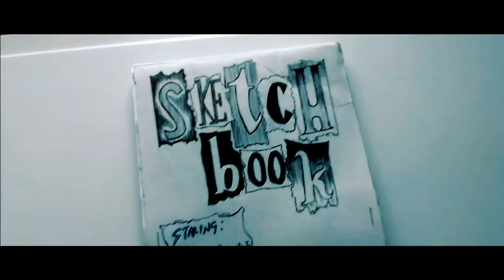100 HEADS in 10 DAYS CHALLENGE! | oopsie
today i draw 100 heads in 10 days (kinda)

PS...this is only part 1...parts 2 coming soon.

this was kinda cool to do because i used NOT draw faces ...coz i was scared i may ruin my drawings but after tackling this challenge i am confident enough to draw any face including the facial features.